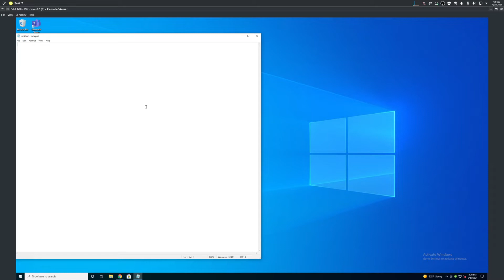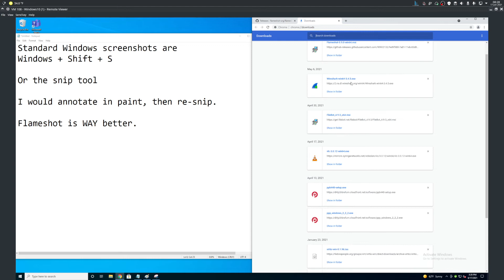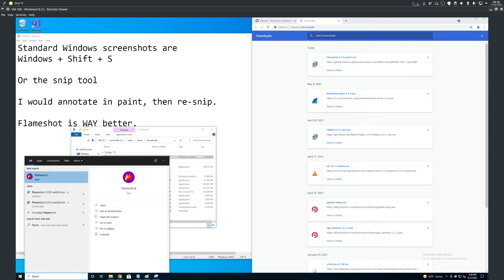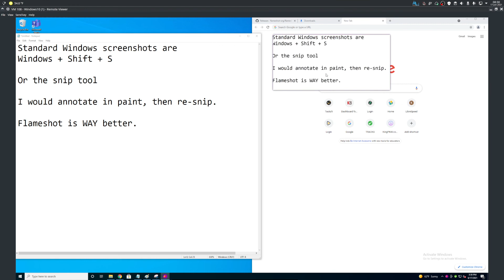Flameshot - Screenshot snipping tool